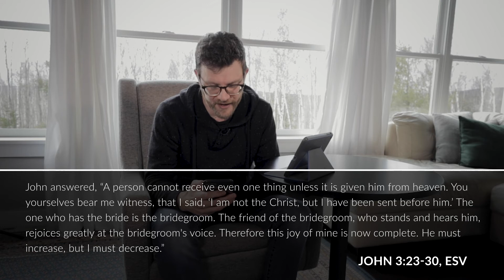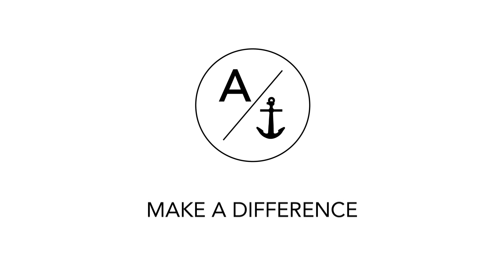Do You Know Your Why? // Worship Pastor Tommy Faulk // The ANCHOR Church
In this Sunday sermon, Worship Pastor Tommy Faulk asks do you know your WHY? If you’ve reached a point where the things you do seem routine or stagnant, it may be time to review your WHY.

Share your testimony! This can be an encouragement to others!